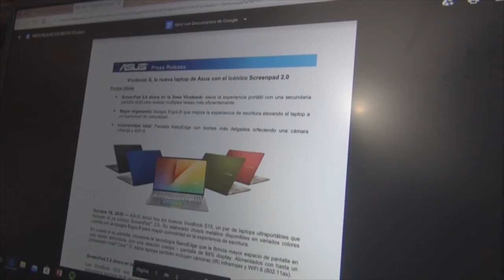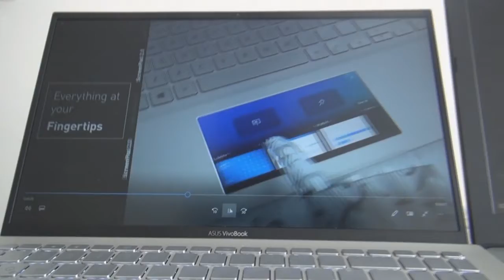Review Asus vivoBook S15 Colombia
Estuvimos probando el Asus Vivobook S15 con características destacadas, por eso te invitamos a que veas todo lo bueno del portátil de la compañia ASUS en Colombia. Entra a nuestra web